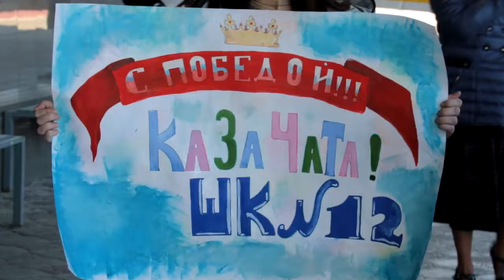Анапские казачата привезли заслуженную победу с Москвы